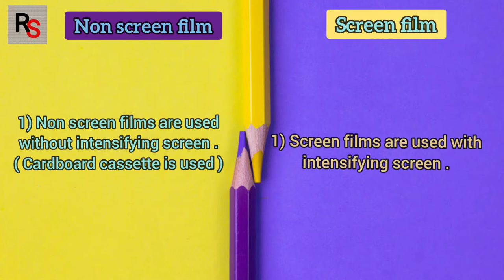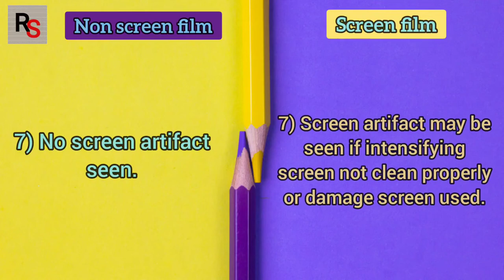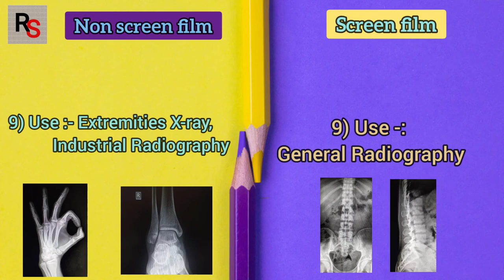Difference Between Non Screen Film & Screen Film l X- Ray film ( part- 4 ) ll Radiography Simplified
Hi friends
screen_ film#Non_screen_film#xray_films

X ray films video links

Topic-:  non screen film Vs screen films.

type of Radiographic films.

1) On the basis of light sensitivity
Monochromatic films.
Orthochromatic films.
Panchromatic films.

2) on the basis of emulsion layer.

Double emulsion film
Single emulsion film

Non screen film
Screen films
Mammographic films

Duplicating films
Photofluorograpy films

Cine films
Dental films
Laser films

Radiation monitoring films
3) on the basis of speed

Standard or par films
Fast films
Ultra fast films

Take care
Bye...